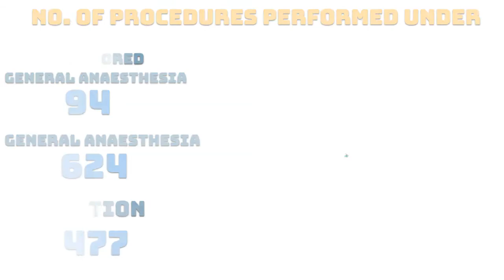ISEC Corporate 2020